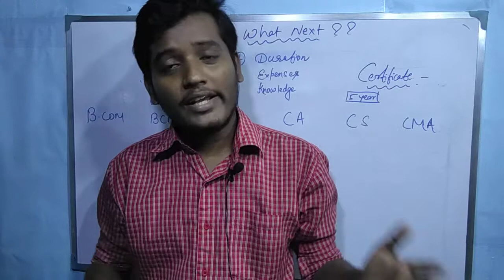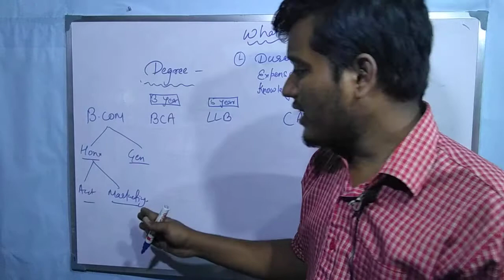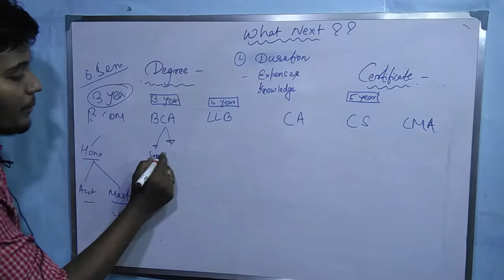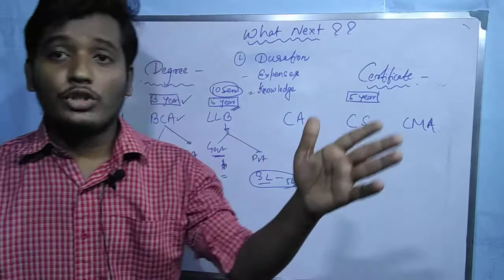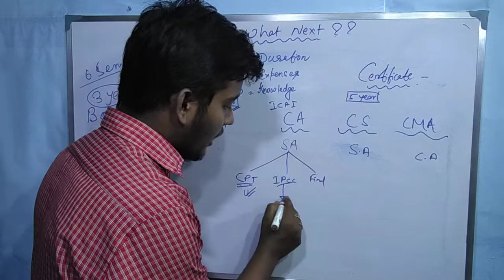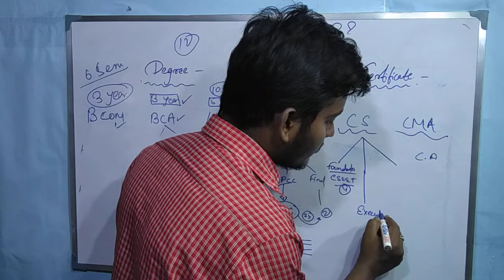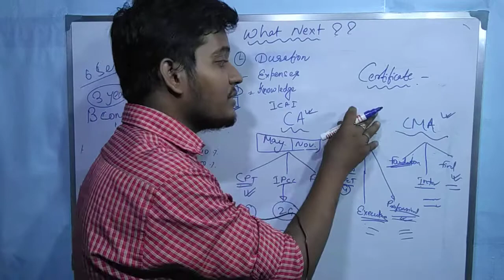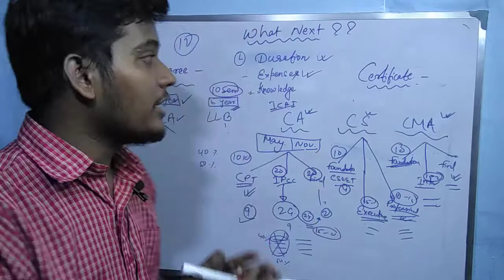Commerce student after HS || CA , CS, CMA, LLb, B.com, BCA || Best career option || Synopsis 24*7